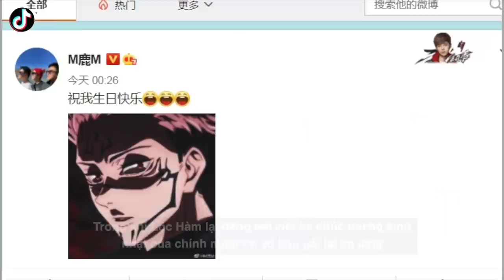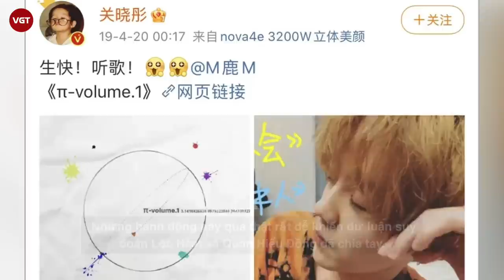Quan Hiểu Đồng không chúc mừng sinh nhật Lộc Hàm, nhà trai đã dứt khoát chia tay?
Mới đây, Quan Hiểu Đồng bỗng nhiên leo lên top tìm kiếm Weibo vì không hề có động thái chúc mừng sinh nhật Lộc Hàm. Trong khi Lộc Hàm lại đăng bài viết tự chúc mừng sinh nhật của chính mình thì cô bạn gái lại im lặng không nói một lời.